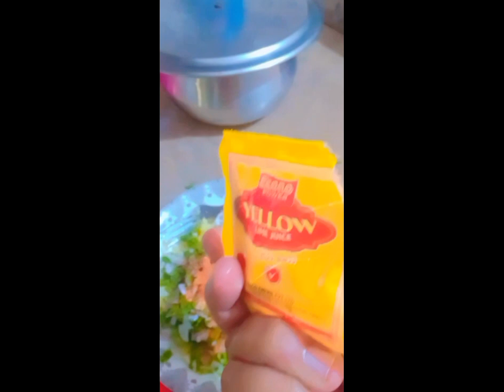alu morni paratha(special recipe)